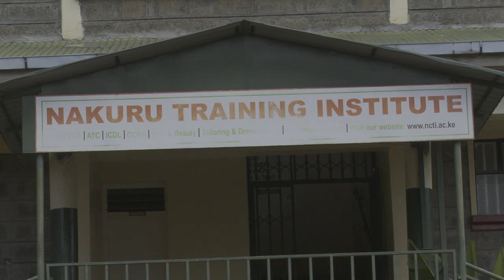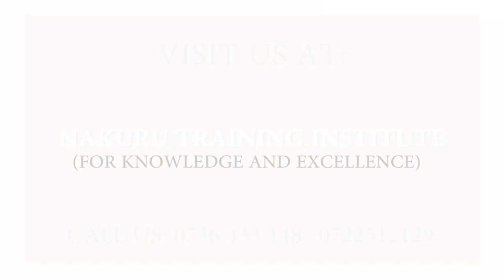TVET Best courses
Courses offered at Nakuru Training Institute that are competence based, promoting employability of students through technical, vocational entrepreneurial education and training. For all your job specific skills training, join Nakuru Training Institute